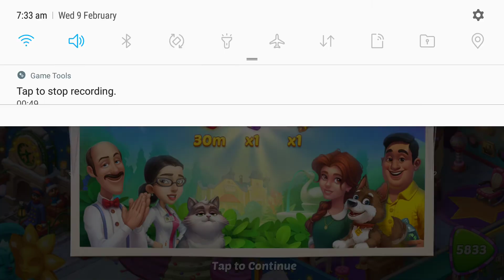The Day Of Scapes ♥️🎉